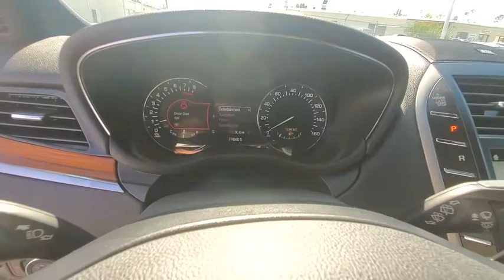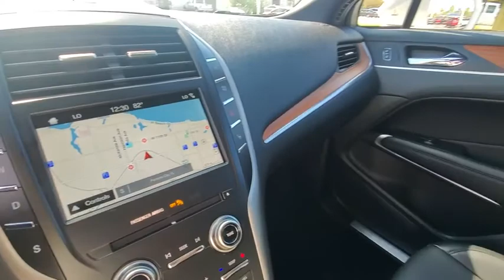2019 Lincoln MKC Fort Walton Beach, Tallahassee, Panama City, Dothan, Pensacola, FL Q0356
White Platinum Metallic Tri-Coat New 2019 Lincoln MKC available in Panama City, Florida at Bay Chrysler Dodge Jeep Ram. Servicing the Fort Walton Beach, Tallahassee, Panama City, Dothan, Pensacola, FL area.

Bay CDJR
641 W 15th st